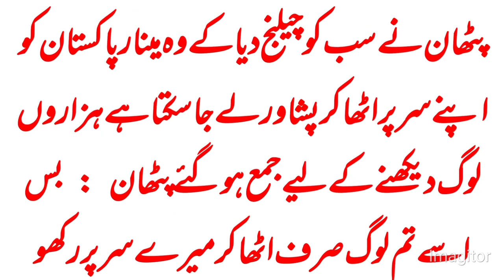Best Funny 😂🤣 Jock In Urdu|Funny Lateefay Urdu|Almuslim 786